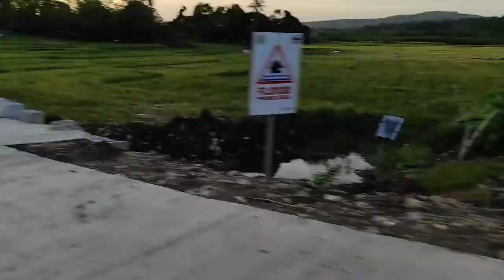8 Islands in Bulalacao: The Underrated Paradise | Travel and Work | ORMECO METER READER